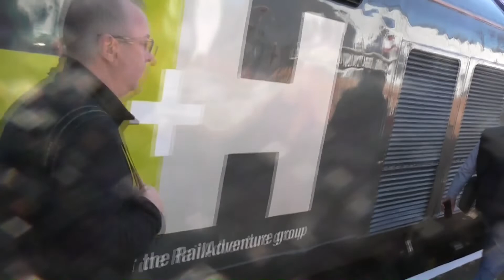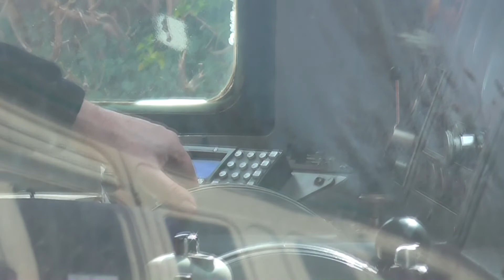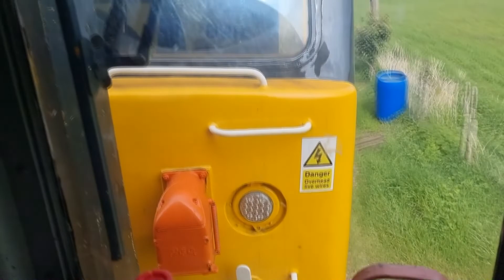Chinnor 2022 Spring Diesel Gala Day 3: 50008, 37227 & 43066 in Action - 2nd April 2022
Here is my video from the Chinnor and Princes Risborough Railway (C&PRR) Spring Diesel Gala (day 3), where unfortunately only 50008, 37227, 43066 & 08825 (Risborough Brake Van rides) were in action. I failed to bag any of the brake van rides, so these aren't featured to my own annoyance.

The clips are are just butted up to eachother throughout the video, with a switch to my phone at some point early on, due to me forgetting to charge up the camcorder fully and it therefore died. Sometimes the audio isn't the best due to wind noise and my fingers were getting in the way of the camera a little (and microphones), but that's the lottery of the clips if you watch all of the video!

There are separate videos of both 50008 and 37227 doing their thing on the 2nd and 3rd April (including: 50008's failure, 37227's 'rescue' of the 50, and some pure footage of 37227 being driven "properly" by a Colas driver - with the latter only being viewable in the respective 37227 video) if you want to check those out.

If you can, please go and visit the C&PRR - it is very quaint little line and well worth a visit. There is also plenty of opportunities to get noise out of the operational locos at multiple points, if that is what you're after!

My phone shots were filmed on my Samsung Galaxy S21 Ultra.